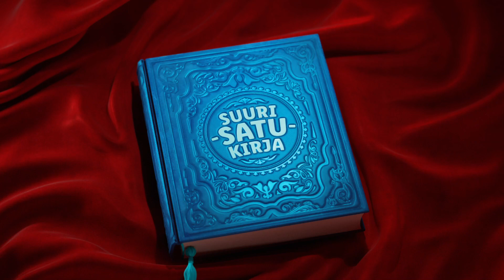Joulutorttupuustit | Lidl Suomi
Kerrankin joulutorttu, josta saa hilloa joka haukkauksella! Leivo joulutortut vaihteeksi korvapuustin muotoon ja koristele mantelilastuilla sekä raesokerilla. Katso tarkemmat valmistusohjeet